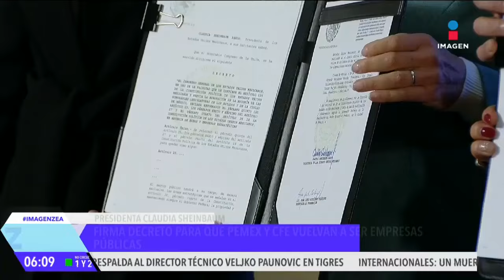Claudia Sheinbaum firma decreto para que Pemex y CFE vuelvan a ser empresas públicas | Francisco Zea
La presidenta Claudia Sheinbaum firmó los decretos para que Pemex y la CFE vuelvan a ser empresas públicas.